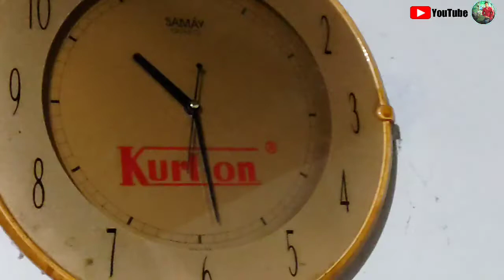Monosha Puja Vidhi Story And Vlog🔥অ-রন্ধন মনসা পূজা পালন মামা বাড়িতে 🔥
guys , i am priyaranjan pakhira  .  In this video i share my daily lifestyle with you guys .
In this channel i upload my daily lifestyle vlog and my all day activities.
to get daily vlogs from me..